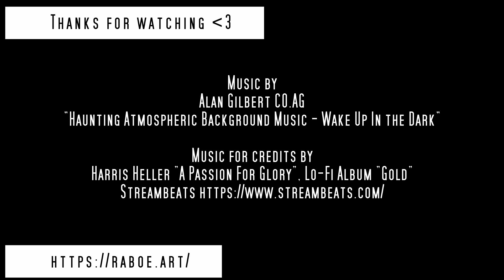Yuri Hill's 1856 Study | Procreate Progress Timelapse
Text follows soon.

❧ Materials

▸ Procreate

❧ Music

Alan Gilbert CO.AG
"Haunting Atmospheric Background Music - Wake Up In the Dark"